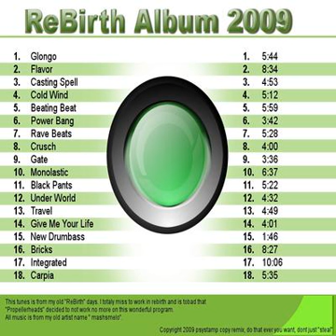Psystamp - Casting Spell (ReBirth Album 2009 3/18)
Casting Spell by Psystamp on the album ReBirth Album 2009. This is free music under the